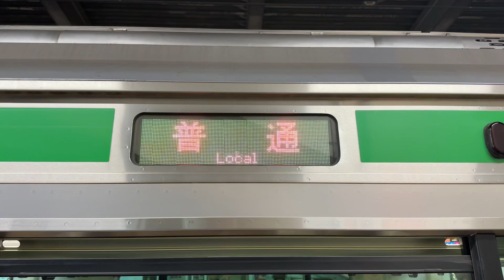E233系の普通幕を撮ってきました！2023/11/06